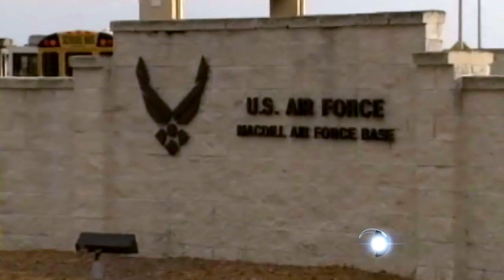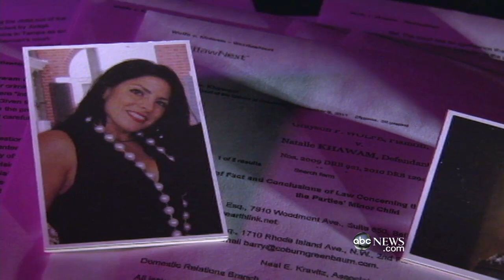Petraeus Affair: Tampa Woman Pursued Close Ties to Top Military Officials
Petraeus affair whistleblower Jill Kelley, forged relationships with top brass.